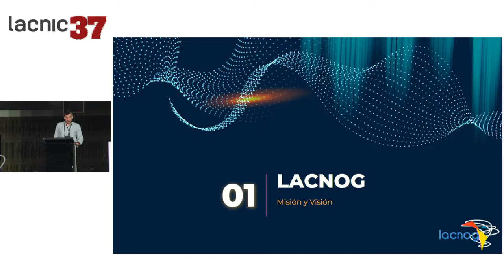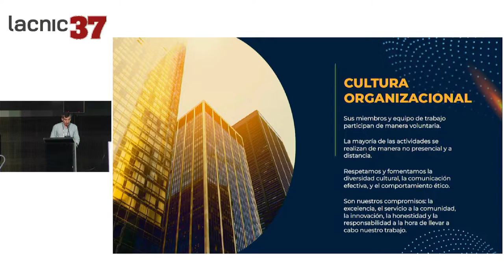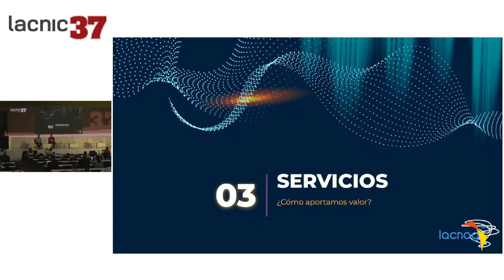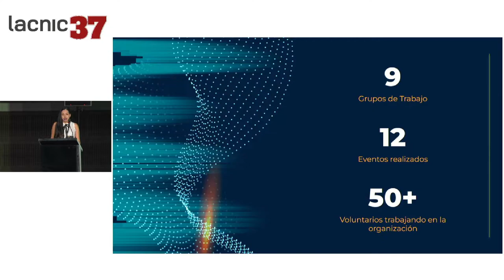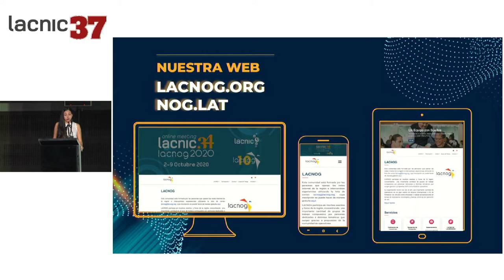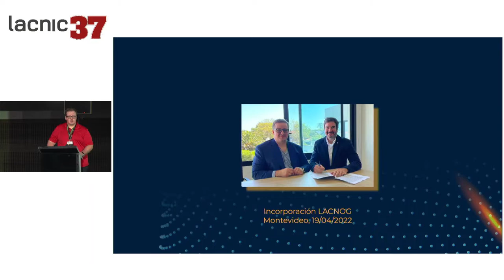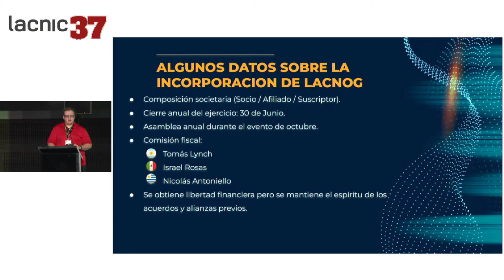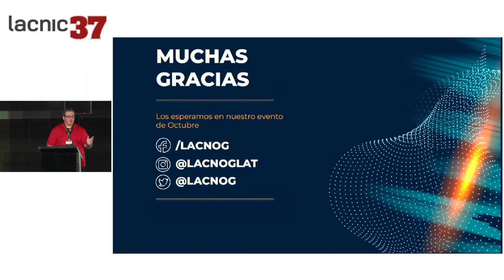Apertura e informaciones por parte del directorio de LACNOG